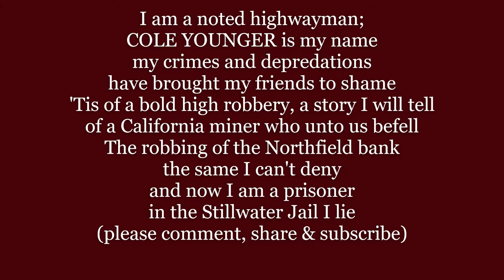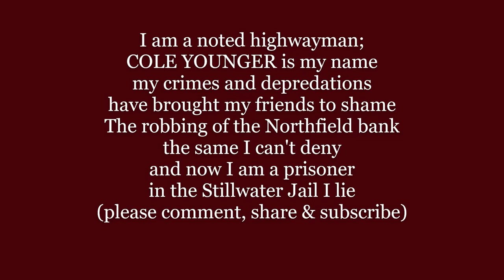COLE YOUNGER Lyrics Word text trending cowboy country western noted Highwayman sing along song music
I am a noted highwayman;
COLE YOUNGER is my name
my crimes and depredations
have brought my friends to shame
'Tis of a bold high robbery, a story I will tell
of a California miner who unto us befell
The robbing of the Northfield bank
the same I can't deny
and now I am a prisoner
in the Stillwater Jail I lie